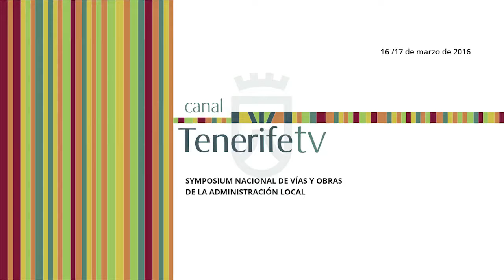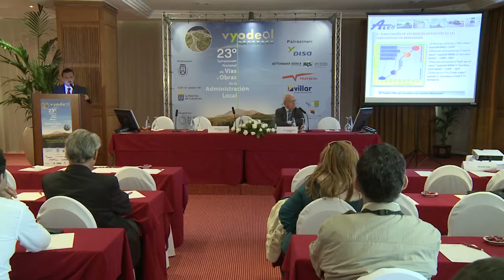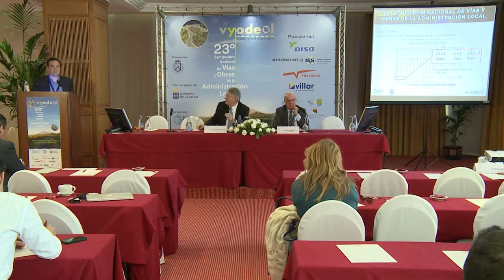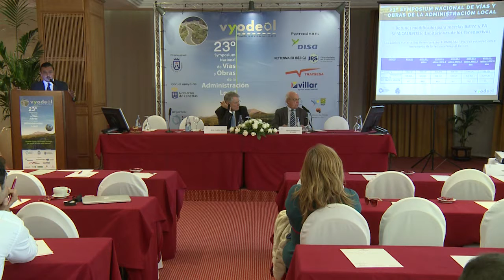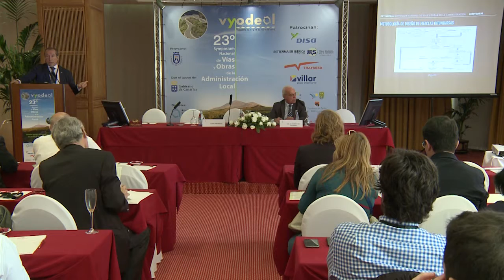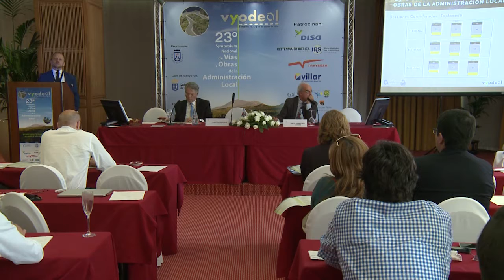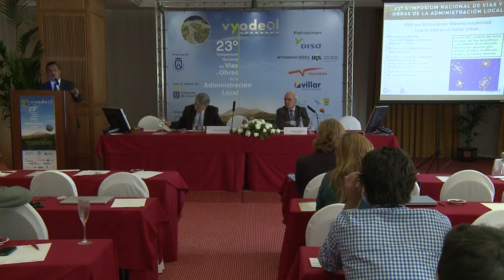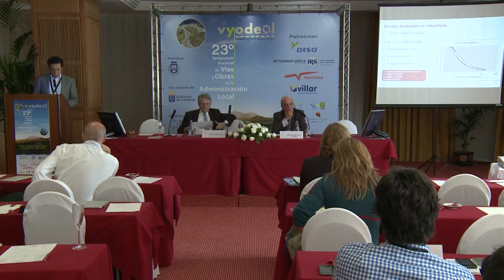23º Vyodeal Sesión III (Rehabilitación y mejora de firmes) (17/03/2016)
17 de Marzo de 2016
23º Symposium Nacional de Vías y Obras de la Administración Local
Hotel Botánico (Puerto de la Cruz) Tenerife

Sesión III (Rehabilitación y mejora de firmes)
Modera: Emilio Barnechea (Jefe del Servicio de Fomento. Diputación Provincial de León)

1:20 SOLUCIONES INNOVADORAS. DAVID ALMAZÁN CRUZADO
Presidente. (Asociación Ibérica de Fotocatálisis. Director de Ingeniería del Terreno. Eptisa.)

32:30
MEZCLAS TEMPLADAS CON EMULSIÓN BITUMINOSA: UNA SOLUCIÓN ECOEFICIENTE PARA FIRMES DE CARRETERAS. FRANCISCO JOSÉ LUCAS OCHOA (Director de Comunicación. Asociación Técnica de Emulsiones Bituminosas.)

1:12:15 PRESENTACIÓN DE COMUNICACIONES LIBRES.
              Ruy Núñez Pawlowsky
              David Almazán Cuadrado
              Francisco José Lucas Ochoa
              Esther Díaz Pérez

2:03:00 ESTRATEGIAS DE REHABILITACIÓN Y MEJORA DE FIRMES EN REDES LOCALES. MIGUEL ÁNGEL DEL VAL MELÚS (Catedrático. Universidad Politécnica de Madrid.)

2:40:20 REHABILITACIÓN Y MEJORA DE FIRMES CON MEZCLAS BITUMINOSAS. JUAN JOSÉ POTTI CUERVO (Presidente Ejecutivo. Asefma.)

3:21:54 PRESENTACIÓN DE COMUNICACIONES LIBRES
              Jean Claude Roffé
              Ángel Sampedro Rodríguez
              Alejandro Amírola
              Aquilino Molinero Martínez
              José Miguel Perandones Peidró
              José Manuel Bragado Antón
              Vicente Pérez Mena